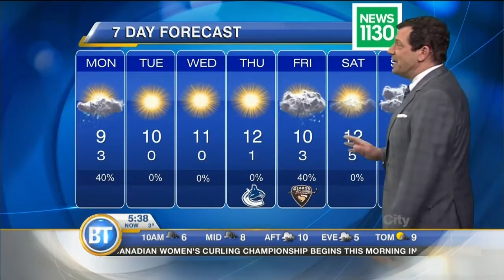Latest Forecast: February 22nd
Showers taper off this am, then it looks dry for the entire week! Sunny periods by pm, high 9. Frosty nights and sunny days for the next few, Latest Forecast: February 22th